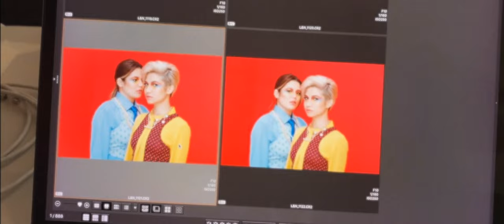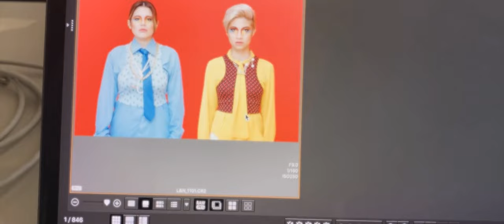Leanne & Naara - Anticipation (Official Lyric Video)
Leanne and Naara - Anticipation (Official Lyric Video)
Credits: Phoenix Cabuay

Lyrics:

Too weak for speaking, I just had to hang up the line
I ain't wasting any more time, I got to see you
The world is uncertain, but you got me hung up on your touch
I just need a daily dose, a daily dose of you

That's why I got a little bit
Little bit of anticipation going on
Going on, got a bit of anticipation
Going on in my head right now

Your smile for breakfast and then a little kiss on the back of your arm
Got me losing my mind over all this excitement
There is no way I'm letting this one go to waste
I'm pretty damn sure that this has got to be something

Ain't lеtting this one go
You know you ought to know
This one ain't just for show
Ain't letting this onе go

About the Song:

Anticipation is our latest single following the release of our debut album, Daybreak, in November of 2020. We get playful with this beat-heavy soul/r&b track that we wrote in 2018. Our influences for this song are Anderson Paak and Erykah Badu. This is also our first collaboration with Filipino-Canadian producer August Rigo!

We met with August a couple of times to discuss the direction that we wanted to go before he started working on the track. We opted to produce it organically, using real instruments and not going so hard on electronic sound. His harmonies made the chorus more melodious and gave the song a more cohesive flow. The chords he picked really brought out the r&b vibe of the song.

Ricky Tillo who plays for Lady Gaga plays the acoustic guitar on this track. The guitar solo was one of the last pieces that were added before it was complete.

About Leanne and Naara:

Leanne & Naara began as a passion project in college and is now a sought-after musical duo who proves to always bring in the best in what they do, from the soothing melodies to powerful lyricism. The soul duo, quite known for their easy listening sound and smooth vocal blending, quickly rose to fame with their first release, “Again” in 2016.

With the release of their tracks “New York and Back” and “Run Run” in 2017, Leanne & Naara immediately stood out and earned their rightful place in the music scene, performing alongside Mayonnaise, Hale, IV of Spades, Ben&Ben, Rico Blanco, Moonstar88, Sandwich to name a few.

Landing numerous spots and spins on top radio stations, Leanne & Naara won over the public and added to their acclaim with beautiful renditions of songs like “Somewhere Over the Rainbow”, Eraserheads' iconic '90s hit “Alapaap”, and “Someday” by Millennial idol Nina.

Another milestone for Leanne & Naara was their unique collaborations with notable artists such as Noel Cabangon, Johnoy Danao, Jungee Marcelo, Asch, CRWN, and recently, August Rigo.

With numerous hit singles under their belt, Leanne and Naara put forward their first collective effort in 2020 called Daybreak, where they cement their place in the music industry once more with songs like “Keeping Me Up”, “Let Go”, and everyone’s favorite, “Who’s Gonna Love You”. Highlighting their versatility and longevity, there is a lot more in store for us from Leanne & Naara, and plenty of surprises coming our way. They will take us to exciting new soundscapes so make sure to enjoy the ride with open ears.